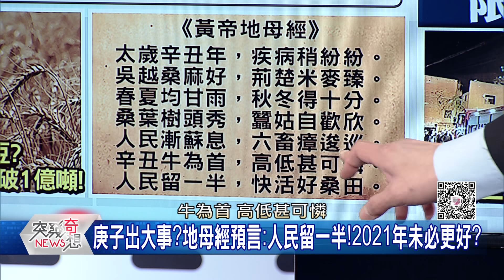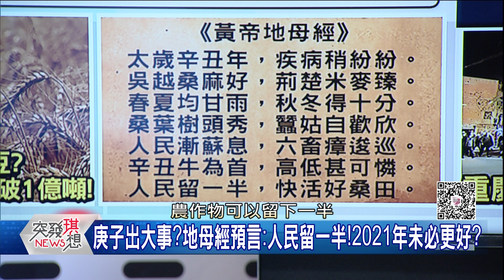精華片段》疫情升溫...中國噩夢回來了?!丁學偉:都活那麼大了!對共黨作風還不熟嗎?【突發琪想】20201229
下載【年代電視】APP：
iOS平台：